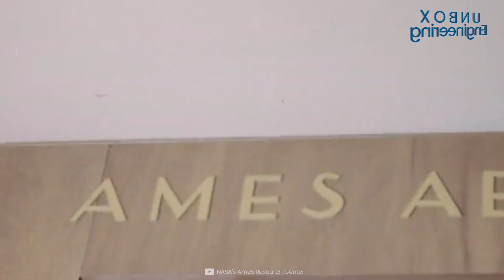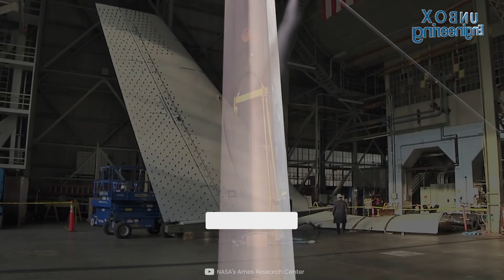World’s Biggest Wind Tunnel Where Airplane are Tested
Today We are at World’s Biggest Wind Tunnel Where Airplane are Tested. It's Unitary Plan Wind Tunnel, located at NASA’s Ames Research Center. This tunnel is used to test new generations of aircraft as well as NASA’s space vehicles.

Unitary Plan Wind tunnel’s construction was started in 1950 and completed in 1955.